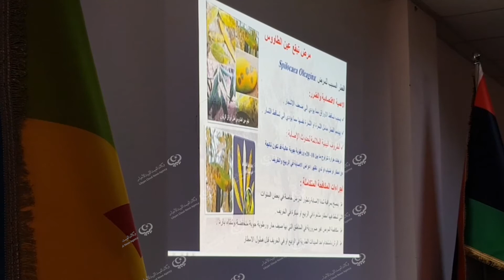محاضرة توعوية للمزارعين في كاباو تحت إشراف المركز الوطني للوقاية والحجر الزراعي LCNA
وكالة الغيمة الليبية للأخبار- كاباو.
ألقيت بالمركز الثقافي بمدينة كاباو مساء يوم الإربعاء محاضرة توعوية لمزارعي المنطقة، تحت إشراف المركز الوطني للوقاية والحجر الزراعي بالتعاون مع مكتب الزراعة كاباو.